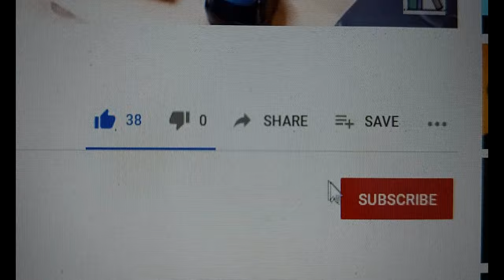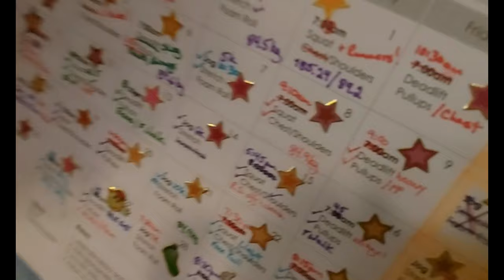My Pullups Improved 300% in 30 Days (Here's How)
I increased my pullups 300% in one month! I went from 1 to 4 pull ups, which is the most consecutive, unassisted pull ups I have every done. This is how I did it...

Timestamps:
0:00 - My 1 Month Pullup Results
0:54 - Hand Position and Pullups
1:21 - Instant Strength Increase for Pullups
1:34 - Weight Loss and Pullups
1:47 - Consistent Training and Pullups
1:59 - Tip to Stick to Your Training Schedule
2:08 - My Training Routine this Month
3:24 - Training Plan for MONTH 2
4:07 - Bloopers

Want more information? Read my full blog article about this month's pullup progress on my